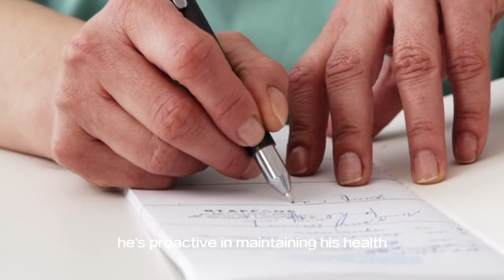Dave Pascoe: I'm 61yo but my body is 38yo | My health and longevity secrets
Welcome to the fascinating world of Dave Pascoe, a living testament to the power of lifestyle choices in defying age. At 61 years old, Dave Pascoe embodies vitality and youthfulness that defy his chronological age. In this compelling video, reveals the secrets behind his remarkable health and longevity.

Discover the importance of exercise, nutrition, and mental well-being as Dave reveals the core pillars of his health philosophy. From embracing a plant-based diet to incorporating regular movement into his routine, Dave's insights offer actionable strategies for anyone looking to optimize their health and vitality, regardless of age.
Don't miss out on this empowering conversation with Dave Pascoe, where age becomes nothing more than a number and vitality becomes a way of life. Let's defy the odds together and live our best lives, no matter what our age.

Outline
00:00:00 The Intriguing Question
00:00:30 Dave Pascoe's Journey
00:01:53 The Secrets to Health and Longevity